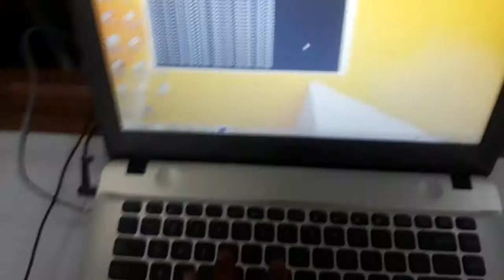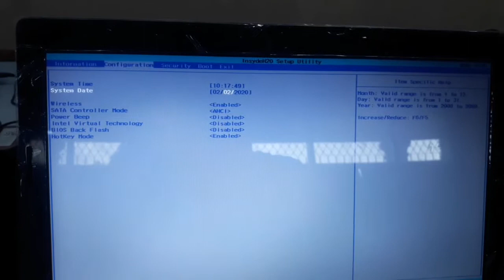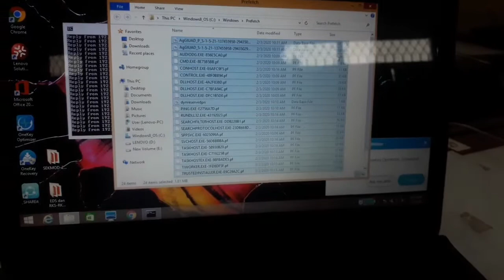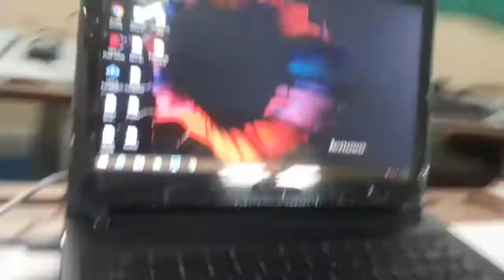Cara Bersihkan Sampah Laptop/PC + Cara Masuk Bios Lenovo G40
oke kemarin server skrg client

jadi hari ini lagi prepare untuk Try Out salah satu tempat les. bimbel gitulah mau adain TO di sekolah
jadi gua bersihin cache & temporary file yg ada di leptop skalian cek ping koneksi ke server nyambung kaga nya
kenapa ganti tanggal gua coba masuk bios??soalnya klo di OS suka berubah2.
jadi di bios aja
semua lancar gua masuk ke bios
sampe akhirnya ketemu ini lenovo g40
sempet kesel gua tadi ama ini g40 wkwk
mau benerin tanggal tapi gbsa masuk bios
pencet del / f2 gamuncul
baca2 di web dsuru fn+f2 gamau muncul jugaa
tau2nya ada di samping tombol khususnya wkwk
gua jg udh ngasi cara bersihin leptop/pc biar ga lag
ini button nya
windows + R ketik temp
windows + R ketik prefetch
HAPUS SMUA YG ADA DISITU
klo ada yg minta try again skip aja emg gbsa diapus
kalo udh buka recycle bin delet aja smua
sbnernya aada lagi si.
lu bisa masuk ke C ke User cari software distribution  folder download trs hapus.
bisa juga ke this pc.
liat system c. klik kanan
disk clean up di klik
contreng aja smua kcuali download
(nanti hasil donlotan mu ilang klo diapus)
kalo udh ceklis semua
yaudah clean/delete

udah deh laptop/pc kalian lancar